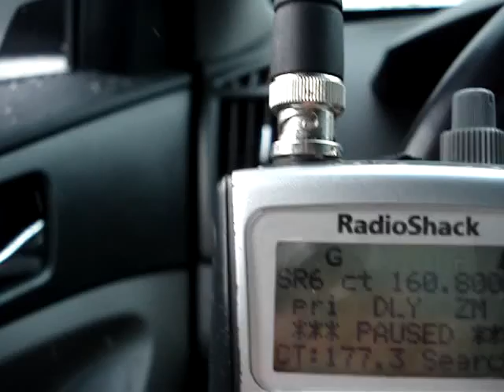CSX Q158 at Syracuse, NY February 8, 2013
CSX Q158 switches from Track 2 to Track 1 after passing an advance approach signal at CP 291 on the CSX Mohawk Subdivision.

CSXT 5259 GE ES40DC
CSXT 5175 GE AC4400CW